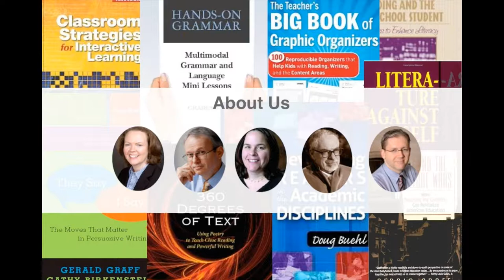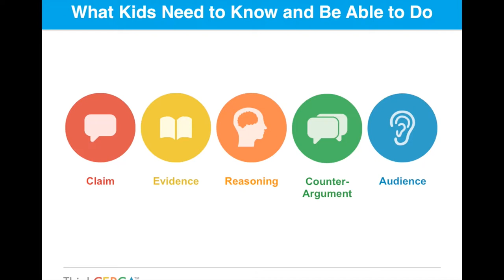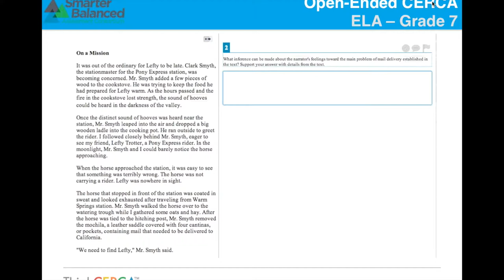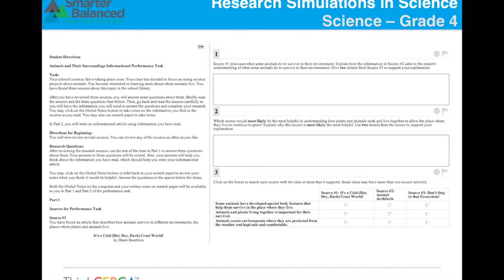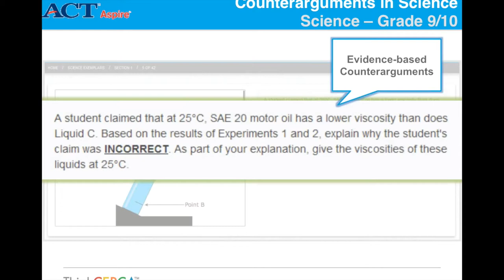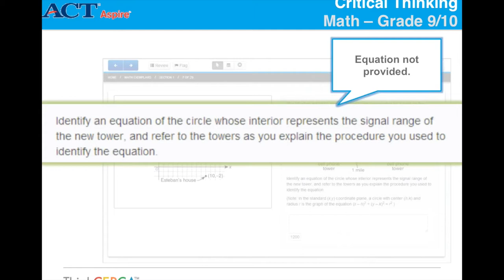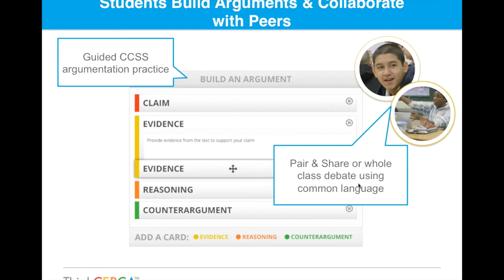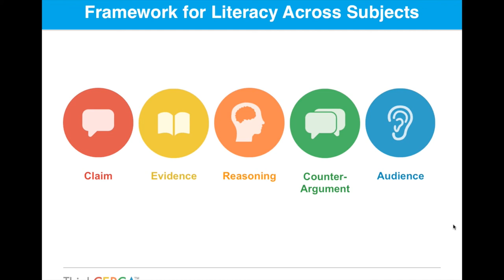Online Workshop: Preparing for Growth on Smarter Balanced & Aspire